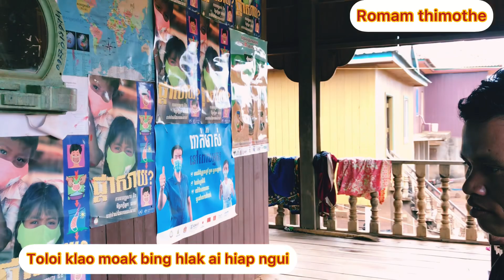Toloi klao moak bing hlak ai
my channel Post about Tradition and music - MV
Short Film
I have a video to introduce Jarai to a greater extent and to promote the traditional Jarai culture more widely.
  Facebook page romam thimothe
Youtube jarai youth RTK group